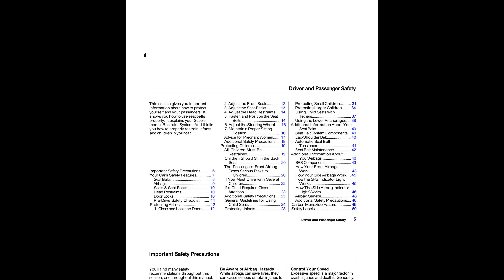🚘 2001 Honda Accord Coupe - Owner's Manual - PDF (372 Pages) - Free Auto Repair Manuals 🛠️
2001 Honda Accord Coupe - Owner's Manual - PDF (372 Pages)

Manual Description
Accord Sedan Online Reference Owner's Manual, use these links (and links throughout this manual) to navigate through reference, for a printed owner's manual, click on authorized manuals go www, a Few Words About Safety ii.

Proper use and care of your vehicle's seat belts, Supplemental Restraint System, instrument panel indicator and gauge, and how to use dashboard steering column controls, how to operate the climate control system, the audio system, other convenience features, what gasoline to use, how to break-in your new vehicle, and how to load luggage other cargo.

The proper way to start the engine, shift the transmission, and park, plus towing trailer, the Maintenance Schedule shows you when you need to take your vehicle dealer, tips on cleaning and protecting your vehicle, this section covers several problems motorists sometimes experience, and how handle them.

ID numbers, dimensions, capacities, technical information, a summary of the warranties covering your new Acura, and how contact us, how to order manuals other technical literature, a summary of information you need when you pull up fuel pump.

This Owner's Manual should be considered, a permanent part of car, should, remain with the car when it sold, (Date sold original retail purchaser).

In this publication were in affect time, design at any time without notice, with out incurring any obligation whatsoever, congratulations! Your selection of a 2001 Honda Accord was wise.

One of the best ways to enhance the enjoyment of your new Honda, several warranties protect your new Honda, thoroughly so you understand the coverages and are aware your rights, maintaining your car according to the schedules given manual helps.

To keep your driving trouble-free while it preserves your investment, your car needs maintenance, keep in mind that your Honda dealer's staff, specially trained in servicing the many systems unique your Honda, honda dealer is dedicated to your satisfaction and will be pleased answer.

WARNING: This product contains or emits chemicals known State, california to cause cancer and birth defects other reproductive harm, as you read manual, you will, find information that preceded by.

Information is intended help you, avoid damage your Honda, other, your safety, and safety others, you to potential hazards that alerts.

You to potential hazards that could, of course, warn you about, hazards to warn you about all, you will find this important safety information in variety forms.

Safety Messages — preceded by safety alert symbol, safety Messages − preceded by safety alert symbol, three signal words: DANGER,, WARNING,, CAUTION, three signal words: DANGER WARNING CAUTION.

You WILL be KILLED SERIOUSLY, hURT if you don't follow instructions, safety Headings — such as Important Safety Reminders Important, safety Headings − such as Important Safety Reminders Important.

Safety Section — such as Driver Passenger Safety, safety Section − such as Driver Passenger Safety, this entire book is filled with important safety information — please read it.